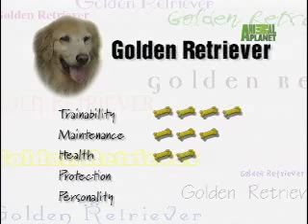Breed All About It - Golden Retriever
The versatile, soft-tempered golden retrievers make
                    cherished companions.